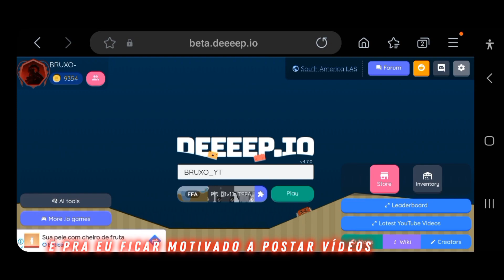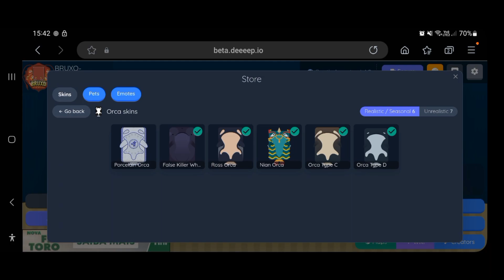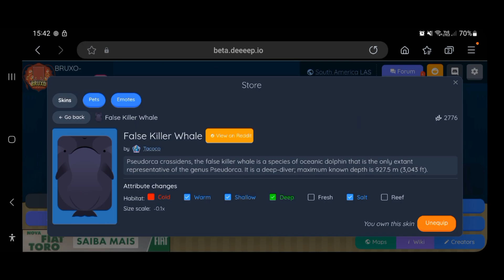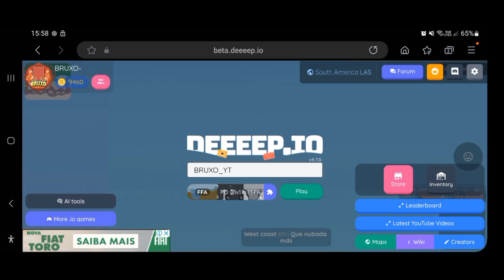COMO VIRAR E JOGAR DE ORCA 2!! | Deeeep.io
Salve meus peixes! Hoje trago pra vocês como virar e jogar de orca parte 2!! Ensinarei dicas de combate e mecânicas da orca, então Assista o video completo para se tornar um pro de orca!!

👍 Deixe o seu like se você gostou do vídeo!

💬 Comente abaixo suas dúvidas, sugestões e experiências no jogo!